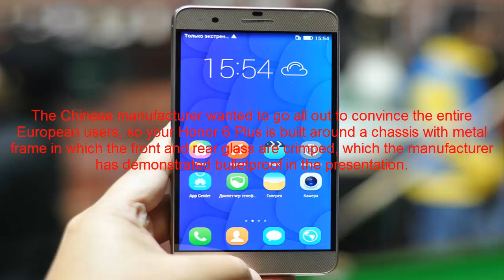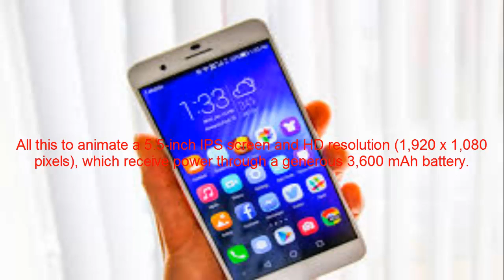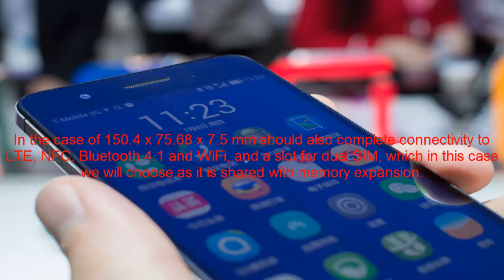Huawei Honor 6 Plus Review Smartphone Mobile Features Specs 2015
The Huawei Honor 6 Plus is the new online Honor smartphone with a 5.5-inch 1080p screen, Kirin 925 HISILICON octa-core processor 3GB RAM, 16GB or 32GB of internal storage, dual 8 megapixel camera and camera back 8 megapixels front, running Android 4.4 KitKat.

GENERAL Network GSM 850/900/1800/1900 (SIM 1 & SIM 2) - HSDPA 900/2100 - LTE
Announced 2014, December
Status Available
SIZE Dimensions 75.7 x 150.5 x 7.5 mm
Weight 165 g
IPS capacitive LCD DISPLAY Type touchscreen, 16M colors
Size 1080 x 1920 pixels, 5.5 inches
 - Support multitouch
- Accelerometer sensor for auto-rotate
- Proximity sensor for auto turn-off
- Gyro Sensor
- Huawei Emotion UI 3.0
RINGTONES Type Polyphonic, MP3, WAV
Customization downloads
Vibration Yes
 - 3.5 mm audio jack
MEMORY Phonebook Practically unlimited entries and fields, Photo call
 - 16GB / 32GB internal memory, 3GB RAM
- Processor 925 HISILICON Kirin octa-core (4xA15,1.8GHz + 4xA7,1.3GHz), ARM Mali-T628 GPU MP4
FEATURES GPRS Yes
300 Mbps data rate
OS Android OS, v4.4.2 KitKat
Messaging SMS, MMS, Email, Push Mail, IM
Browser HTML5
Clock Yes
Alarm Yes
Infrared port Yes
Games Yes
Colors White, Black, Gold
Dual Camera 8 MP, 3264 x 2448 pixels, autofocus, dual LED flash, face detection, HDR, touch focus, geo-tagging, 1080p @ 30fps video, 8 MP front camera
 - Dual SIM
- GPS with A-GPS
- Digital compass
- EDGE
- 42Mbps 3G HSDPA / HSUPA 5.76Mbps
- 4G LTE Cat 6.
- Wi-Fi 802.11 a / b / g / n; DLNA; Dual Band
- MicroUSB 2.0
- NFC (only LTE version)
- Active noise cancellation with dedicated mic
- Video player MP4 / H.264 / H.263
- Audio player MP3 / eAAC + / AC3
- Document Editor
- Memo / command / dial voice
- Built-in handsfree
- Predictive text input
BATTERY Standard, Li-Po 3600 mAh
Stand-by
Talk Time